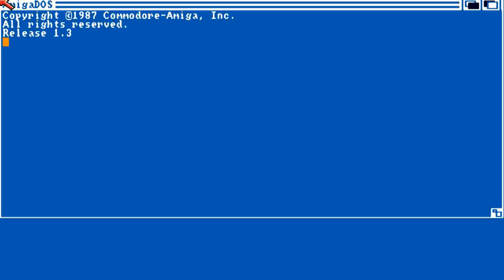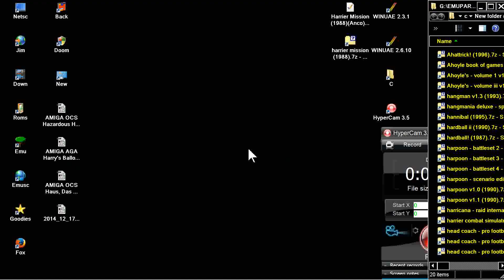AMIGA OCS PROBLEM Harrier Mission 1988Ancoa